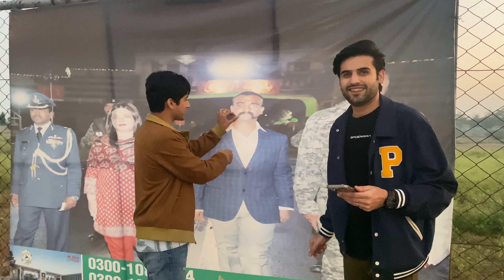White tiger in Lahore 🦁| Sher or tigers 😻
Tigers in Lahore